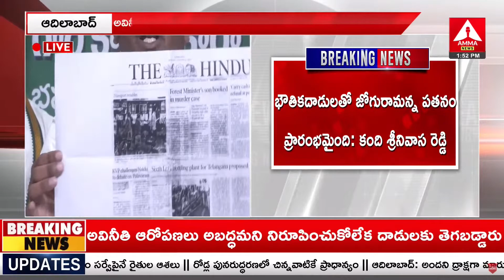ఆదిలాబాద్ ప్రజల కోసం 100 సార్లు జైలుకు వెళ్లడానికైనా నేను రెడీ..! Kandi Srinivasa Reddy | Amma News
నీ నిజ స్వరూపం బయట పడింది..! Kandi Srinivasa Reddy Fires On MLA Jogu Ramanna | Amma News